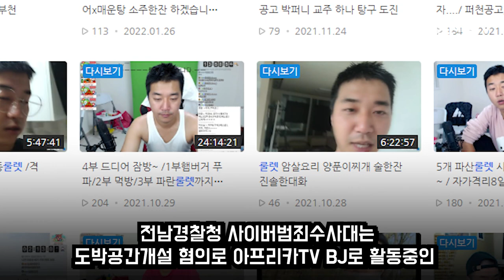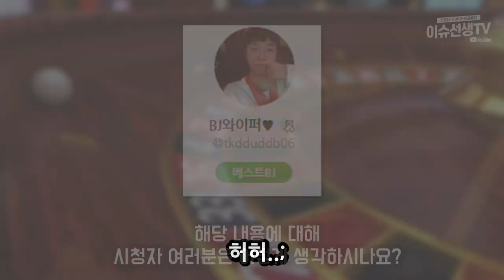BJ 와이퍼 논란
진짜 개같은 BJ